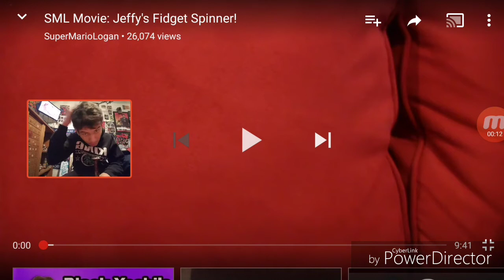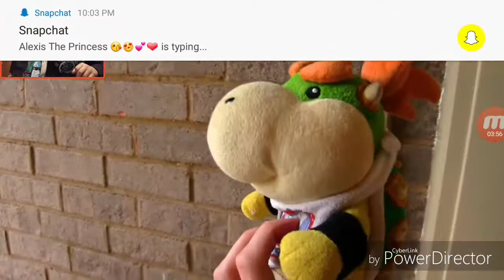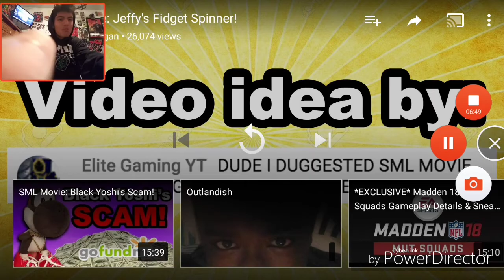SML Movie:Jeffy's Fidget Spinner! Reaction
Og vid